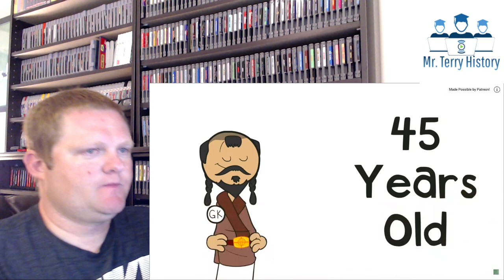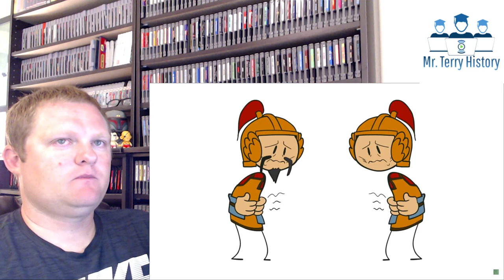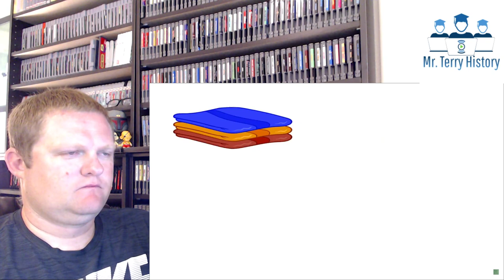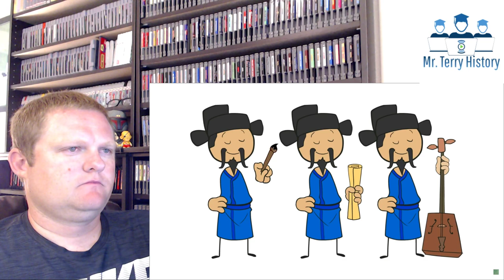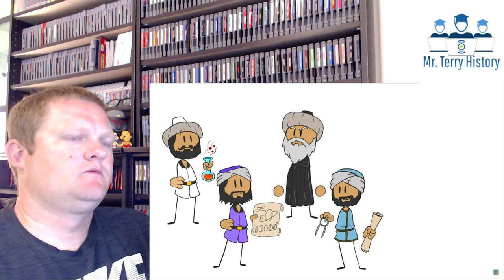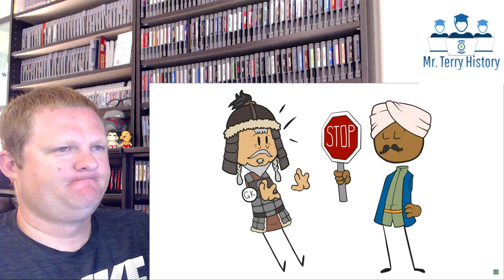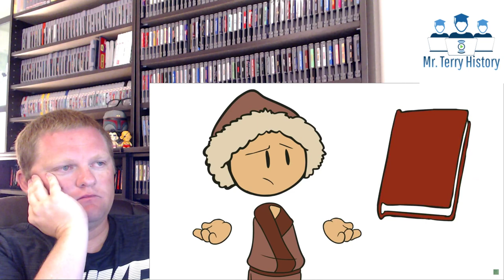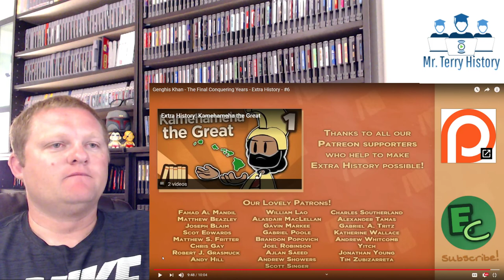A History Teacher Reacts | Extra Credits - Genghis (Parts 5-6)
Mr. Terry finishes Extra History's series on Genghis Khan.